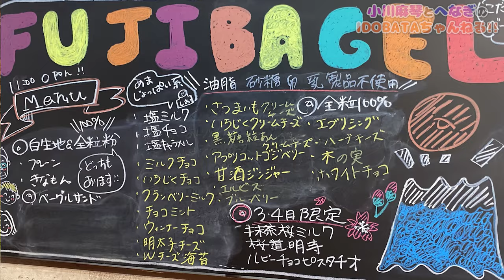行列のできる超人気のBAGELが美味すぎました【幡ヶ谷/FUJI BAGEL】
小川麻琴のベーグル紹介 第５弾は｢FUJI BAGEL｣さん!!
2023年3月に赤羽から幡ヶ谷に移転したベーグル専門店にお邪魔しました。
過去最高のリアクションと、ハプニングwをご覧ください!!

【関連動画】
『小川麻琴のベーグル紹介』

元モーニング娘。小川麻琴と元プロヲタクのアイドルPへなぎの異色のコンビが２年間お送りしてきたラジオが、YouTubeへ移行しました。

これからは、【毎週火曜、金曜の18時】を目安に、ラジオでは出来なかった企画やトーク、お仕事の裏側など、２人の新たな一面をお見せしていきます。

やって欲しい企画や応援メッセージなど、コメントにて募集中!!

これからも応援のほどよろしくお願い致しますm(_ _)m

小川麻琴　元モーニング娘。　ベーグル　FUJI BAGEL へなぎ